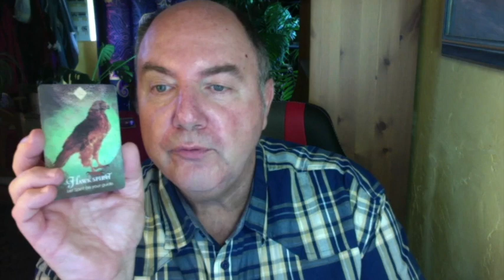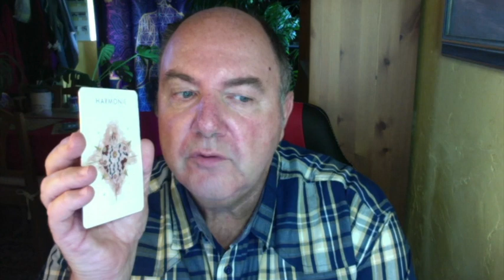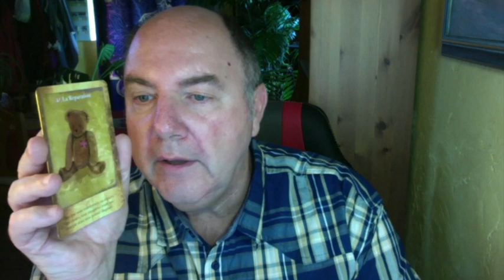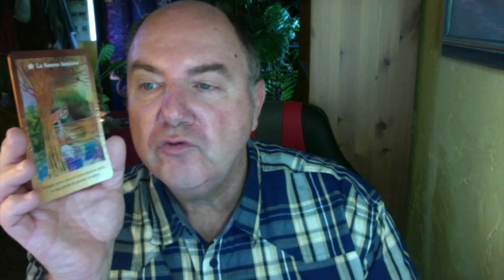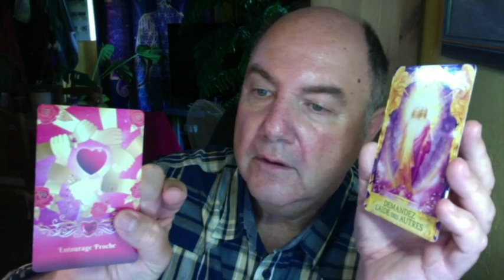Horoscope Verseau Mois de Juillet 2023 : Agissez avec Patience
Oracle Esprit des Animaux - Oracle du Nombre - Oracle  des Fées  – Oracle Rêve du Chaman -  Oracle Les Portes de l’Âme – Oracles Les Portes Intuition – Oracles Les Portes de l’Univers - Oracle  du Sacré Cœur  - Oracle Les Guérisseuses de Lumière (Axelle CERTIN)  – Oracle  Réponses Angéliques.